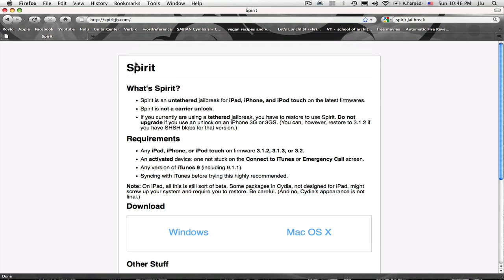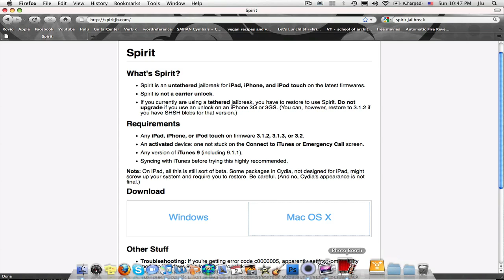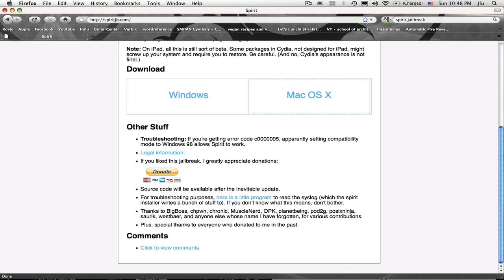NEW Jailbreak 3.1.3 (iPad/iPhone 3gs/iPod Touch 3g) USING SPIRIT!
And please include your youtube username so i can say who suggested it!
Got Xbox Live? Good! Because my friends list is full :P hah
Gamer Tag: A Moose Just